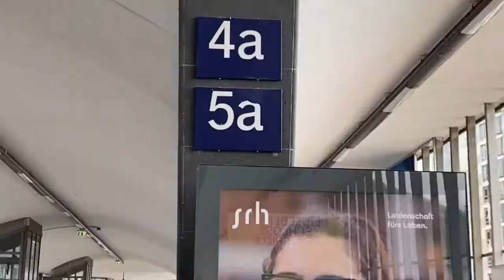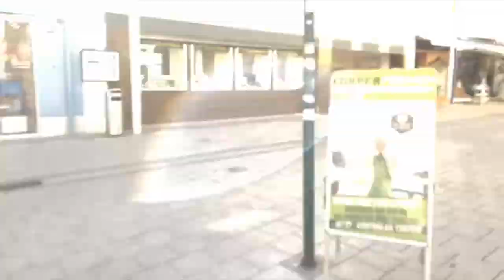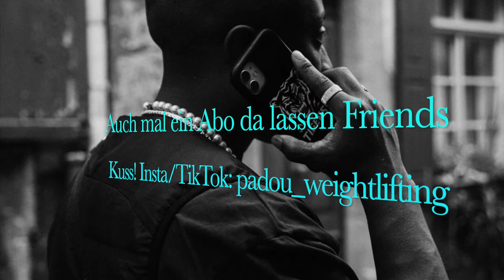Padou trainiert in Grünstadt Weightlifting! 🏋🏾🔥 Deutsche Bahn und Verspätung = 🫱🏻‍🫲🏿 VLOG #1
Freunde ich hoffe euch wird/hat mein Video gefallen. Kuss!

Songs die im Video auftauchen:
Intro: Northern Lights - Reezy
Song 1 (1:56): Sagrotan - Kalim x Reezy
Song 2 (4:14): Honest - Justin Bieber x Don Toliver
Song 3 (5:51): Dilemma - Reezy
Song 4 (7:52): Free copyright Track
Song 5 (10:32): As you Fade Away - NEFFEX
song 6 (14:54): Itachi Flow -Reezy

Staytuned Friends ✌🏾